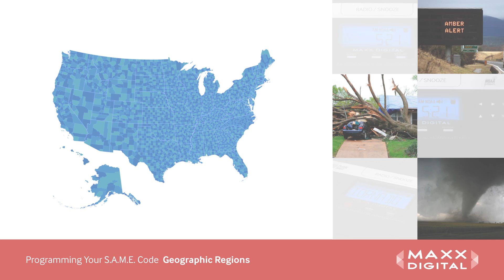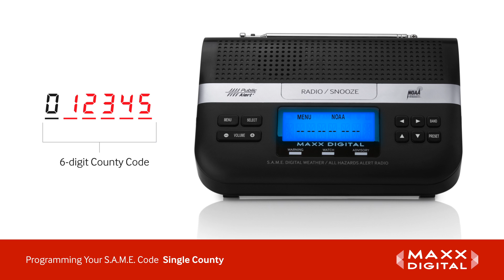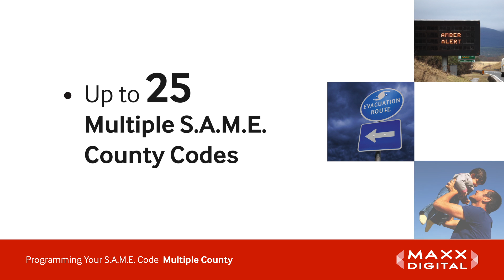Programming S.A.M.E. Codes Your Maxx Digital Automatic Alert Radio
Specific Area Message Encoding enables national and local weather alert broadcasts beyond what is pre-programmed in your weather alert radio.  For more customization, follow this video to program up to 25 counties with these simple video instructions.